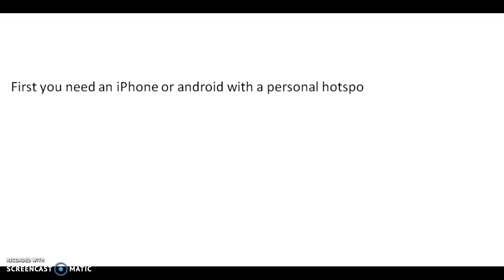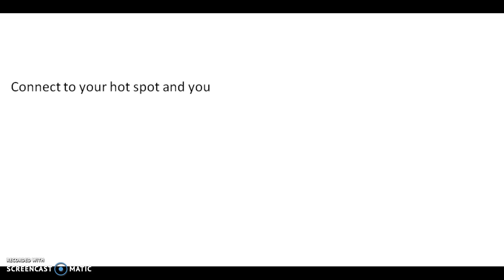how to play blocked games on school computers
this is a vid for when you are at school your home wifi should also work for this on a school computer.